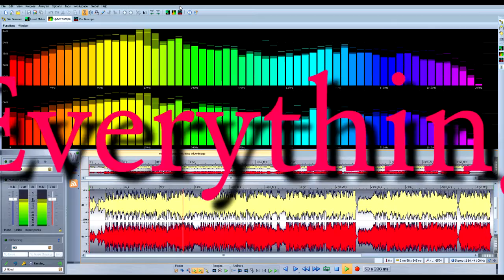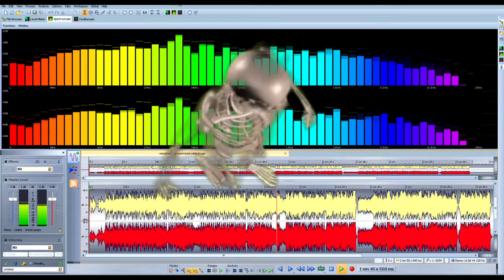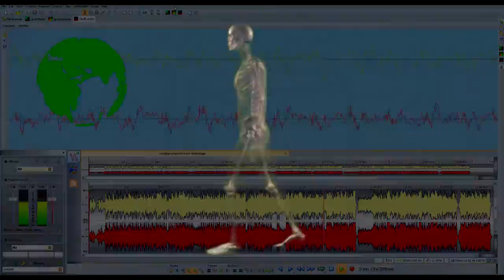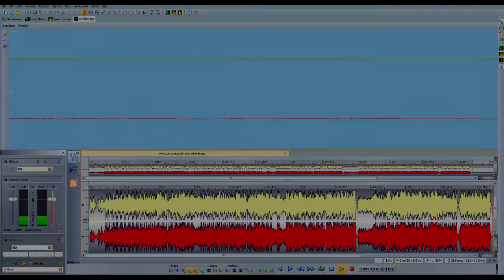My Computer Knows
SMUG (aka Plug and Smoke) are Richard Thomas and Keith Abingdon .

'But My Computer Knows' was written and recorded by Smoke and Plug (SMUG) in 1984 as a result of conversations about where the fledgling advent of personal computers may eventually lead. Some of the ideas seemed a bit far-fetched at that time (5 years or so pre-World Wide Web) but with hindsight, the lyrics proved an accurate prediction. It was released as a single under the band name 'ICQ'.
The song was self engineered and produced using guitars, an SCI Prophet 5 synthesiser with dedicated step input sequencer, and an EMU Drumulator, on analogue multi track equipment. Personnel are:
Keith Abingdon: (lead vocals and guitars)
Richard Thomas: (keyboards, drums and backing vocals)
Martin Lawrence: (backing vocals)

Lyrics:

Anyone can play me -- anyone can play me...
Don't know nothin' 'bout nothin'
They never said go to the top of the class
How come if someone asks me something
I get it right in just one second flat
Got the answer at my fingertips
Not a word need ever pass my lips

But my computer knows, my computer knows everything
But my computer knows everything you ever wanna know

Don't know if i got any money
Is there some girl for me who's exactly right
Tell me whats happening with the weather
I know a user friendly satellite
Maybe i should take a holiday
But i don't where it's best to stay

Well there's nothin' i can do about you
'cause it's gone too far to live without you
You got my world sewn up, you got me playing your game
You got my world sewn up

Anyone can play me -- anyone, Anyone can play me -- anyone

 Category

Music

Licence